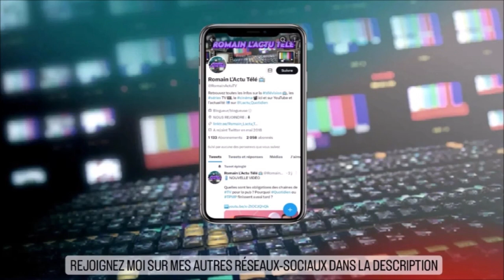AMAZON PRIME VIDEO : Tout les projets français de la plateforme !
Dans cette vidéo assez brute, vous retrouverez un extrait du JT de la télé diffusée précédemment. Vous comprendrez ainsi tout sur une information médiatique...

Aujourd'hui je parle de tout les projets français de la plateforme Amazon Prime Video !

Ciao ! ^^